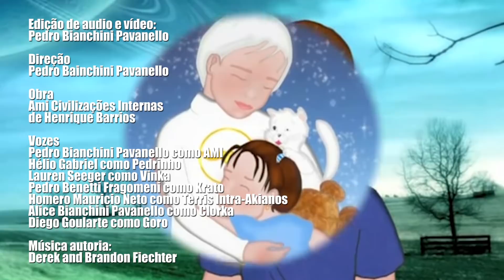Nem Uma Dúvida da Realidade ‹ AMI 3 Civilizações Internas › 18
Venha conhecer como vivem, qual a moral  e qual o propósito das civilizações mais avançadas do universo, que vivem no interior de mundos e delas mesmas. Além de  conhecer a lei fundamental do universo. A lei do amor que é a suprema lógica!

A Série AMI O Menino das Estrelas é capaz de mudar o mundo e você também. De forma simples e pura, estão aqui compactados todos os ensinamentos para libertar a humanidade e transformar o mundo no paraíso que sempre esteve a nos esperar!

ESCUTE COM FONES!

♦Seja Inscrito!